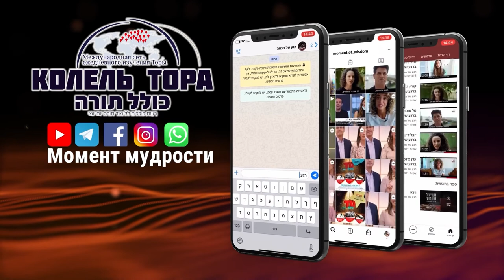Аѓарон и Мирьям пострадали от проказы? | Раввин Шмуэль Элияѓу | Тазрия